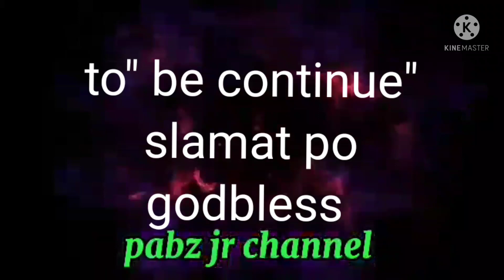naglakadlakad ako sa "C5" @ laspiñas city